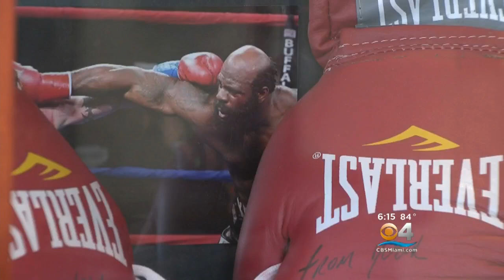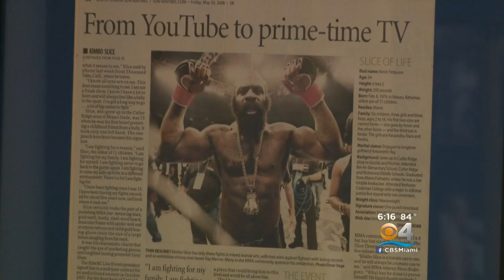Son Of Late Kimbo Slice Trying To Build On Father's Fighting Legacy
CBS Miami's Mike Cugno reports on the son of Kimbo Slice working hard to follow in his father's footsteps.